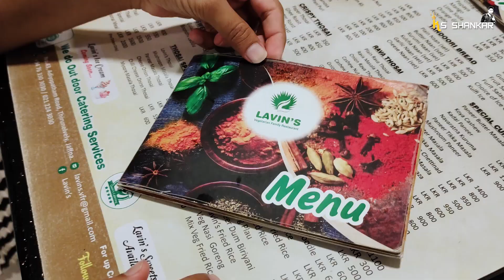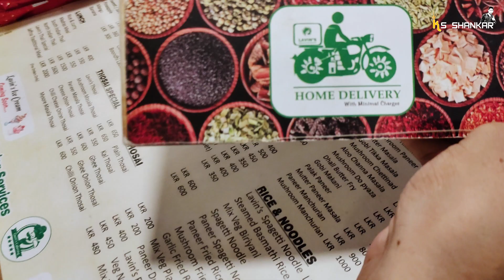யாழில் இப்படி ஒரு சாப்பாடா | Jaffna Thirunelvely Lavin's Veg Restaurant | Ks shankar | Srilanka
வணக்கம் உறவுகளே,
நான் உங்கள் சங்கர் இது உங்கள் KS Shankar. இந்த காணொளி இலங்கையில் யாழ்ப்பணத்தில் திருநெல்வேலியில் எடுக்கப்பட்டது. இது அங்குள்ள lavin's சைவ உணவகம் பற்றியதாகும்.

Location - Thirunelvely, Jaffna, Srilanka.

இதை பற்றி மேலும் அறிய இந்த காணொளியை முழுமையாக பாருங்கள்.